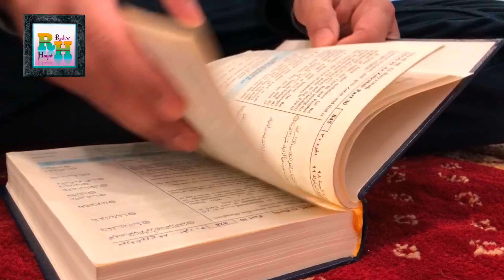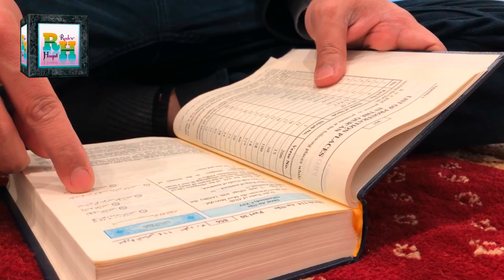Ye pyar mohabbat na jayez । pyar mohabbat ke chalawe par dard bhari nazam ।🎤 Mujahid Azimabadi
Topics we covered :

Doston aaj ki is Video me aap "MUJAHID UL ISLAM AZIMABADI" ki aawaz mein "Ye pyar mohabbat na jayez । pyar mohabbat ke chalawe par dard bhari nazam ।" Samat farmayenge.
🎤 MUJAHID UL ISLAM AZIMABADI
🎶 Ye pyar mohabbat na jayez
✍️ HUDHUD ILAHABADI
🎥 ROOH E HAYAT CENTRE
My Room :
Production Studio
Ring Light
Light Stand